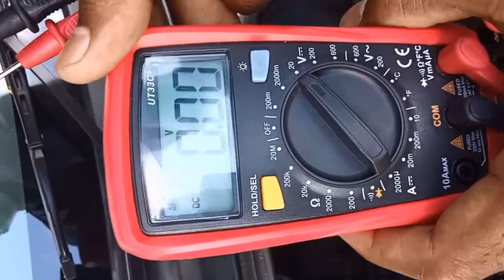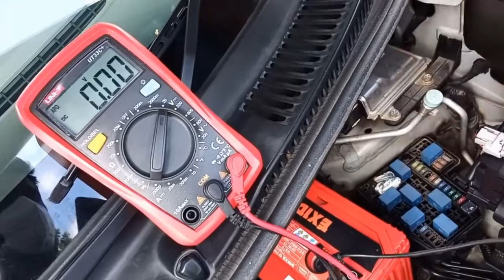How to check fuse correctly in Sinhala | Fuse Location | Fuse box Location | Test lamp | Multimeter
Hello Friends
This video is about How to check fuse correctly in Sinhala | Fuse Location | Fuse box Location | Test lamp | Multimeter

This video includes Fuse Location
Fuse box location
Multimeter
Test lamps
The perfect way to Check fuse correctly

Key Words -
Automobile Industry,Automobile News,Automobile Engineering,Automobile Education,Automobile Course,Automobile ideas,Auto Electrical,Tec course

my channel